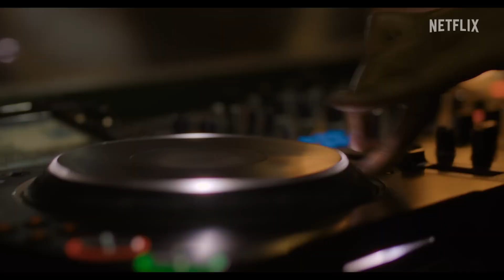Murder Mubarak Official Trailer Pankaj Tripathi, Sara Ali Khan, Karisma Kapoor, Vijay Varma